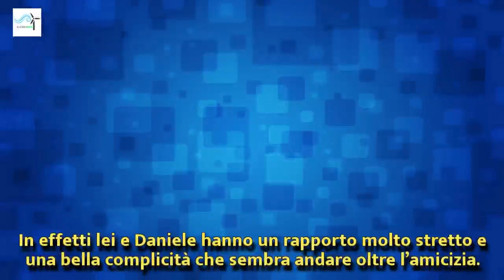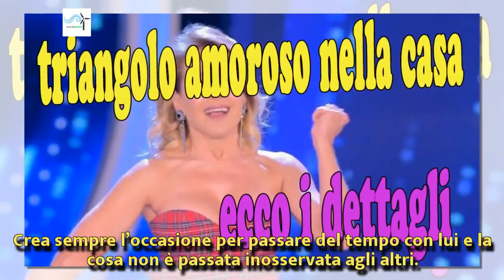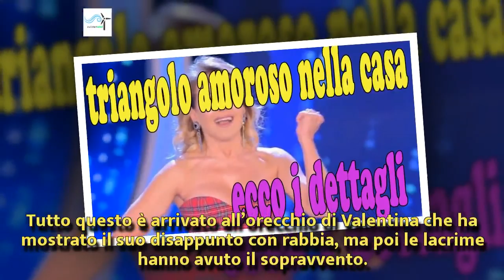Grande Fratello: triangolo amoroso nella casa, ecco i dettagli | Wind Zuiden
Grande Fratello: triangolo amoroso nella casa, ecco i dettagli